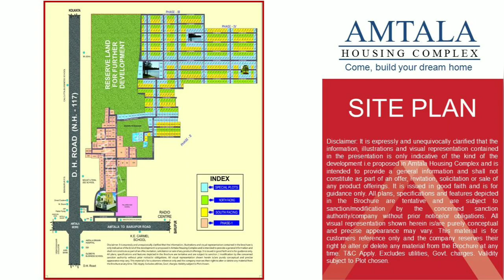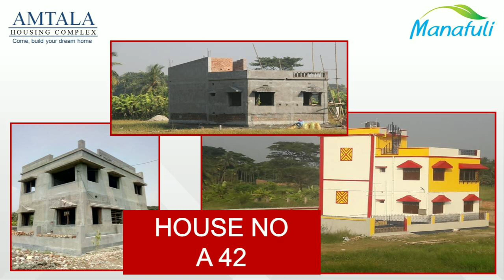Low Price Land Plot For Sale | Buying | Amtala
GENUINE COMPANY ,, GENUINE PROJECT,,
GENUINE PLOT POSITION,,

NEEDS GENUINE BYERS.
Registration free (pujo offer)

RESIDENTIAL PLOT Sale in Prime Location at Amtala ( South Kolkata) NEAR JOKA METRO (Only 7 k m)

AMTALA HOUSING COMPLEX is just 300 mts from Amtala Four Point Crossing Surrounded by All Necessary Facilities for Daily Living which makes it an Ideal place to live.

** Pallysree high school...  0 mtr.
** Nibedita girls High school... 100 mtrs.
** st. Merry school (CBSC)... 100 mtrs.
** K.E Karmel (CBSC,ICSC) school... 1 km.
** DAV public (CBSC,ICSC) school 1km.
** Delhi publi school(DPS) 4km.
** Vivekanda mission school (VMS).
** Vidya Nagar college 1km.
** BLRO office 500mtrs,
** Electricity office... 400 mtrs,
** Telephone exchange... 300 mtrs,
** Registry office... 600 mtrs,
** post office.. 600 mtrs,
** Police stsn... 800 mtrs,
** LIC office... 500 mtrs,
** Retail and Wholesale market.. 400 mtrs,
** Bazar Kolkata Shopping mall.. 300 mtrs,
** M- Bazar mall... 300 mtrs,
** Amtala Regent mall... 600 mtrs,
** Deluxe mall (multiplex)... 700 mtrs,
** Big-Bazar shopping 700 mtrs,
** SBI Bank, UCO Bank, IDBI Bank, HDFC Bank, ICICI Bank, Axis Bank, UNITED Bank, IOB Bank, all total 27 Bank only 600 mtrs.

You can also Apply for EMI Facility...

30% Booking Amount,
70% Amount u can pay 24(2yr) EMI scheme.
 ▪Pujo offer:- At a time full payment a Registration free▪

Project Details : -
** Road Size : 20ft and 15ft
** Price : 2 5 lakh or 3 lakh per katta.
** Aminities : Electricity, Water supply, Drainage, Road, Lake, children play area,  Community Hall, Entry Gate and

(No Extra Cost and Hassle Free).